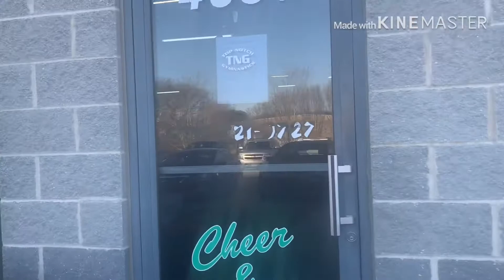Bạn cần biết khi đi thi Gymnastics ( nhào lộn) - MT vlog - cuộc sống Mỹ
MTvlog - cuộc sống Mỹ
Ban nào có con học môn này thi cần biết về cuộc thi ,và chuẩn bị đi theo các bé Thi ,
Các nạn VN co thể vào coi cho biết thêm về cuộc sống o Mỹ , các bé di Choi thể thao từ nhỏ , món nay học từ 2 tuoi trở lên, các bé 2 tuoi tập rất vui , đi chập chửng thôi nhưng đã học